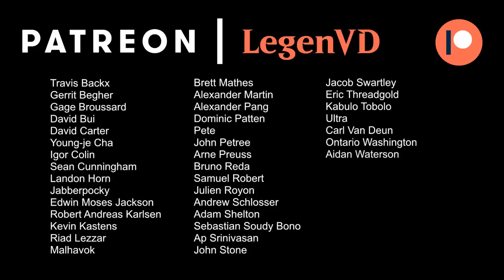MTG Arena - Ravnica Allegiance Ranked Draft #9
Ravnica Allegiance Ranked Draft on Magic: The Gathering Arena.

Match 1: 21:30
Match 2: 28:06
Match 3: 32:10
Match 4: 41:41
Match 5: 50:45
Match 6: 57:47
Match 7: 01:06:44 ★
Match 8: 01:15:49